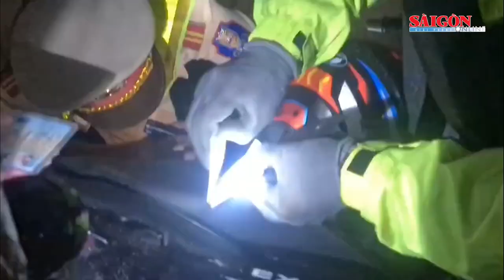Khởi tố, bắt tạm giam 22 đối tượng lừa đảo dự án "ma" | Tin nóng 20H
Bản tin nóng 20H 10-9 có các thông tin đáng chú ý: Kỹ sư Quảng Ngãi sáng chế giường y tế đa năng chống viêm loét, cải thiện giấc ngủ tặng người nghèo; Khởi tố, bắt tạm giam 22 đối tượng lừa đảo dự án "ma"; Vây bắt hàng chục thanh niên độ pô, chạy quá tốc độ trong đêm ở Đồng Nai...